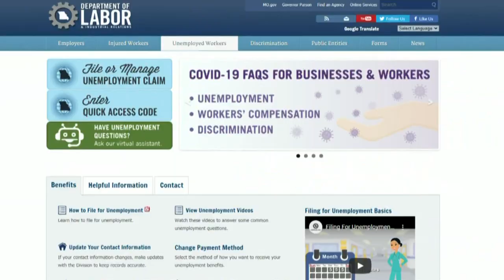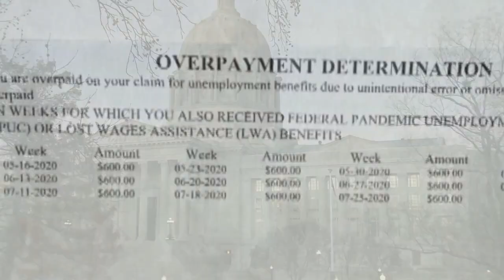Some leaders vow help as thousands are told to repay their Missouri unemployment or face 'very real'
There was a massive response to a News 4 investigation reported Monday night, and now, lawmakers and leaders are vowing to help. The State of Missouri has been demanding people pay back the unemployment benefits many say were desperately needed during the COVID-19 pandemic.